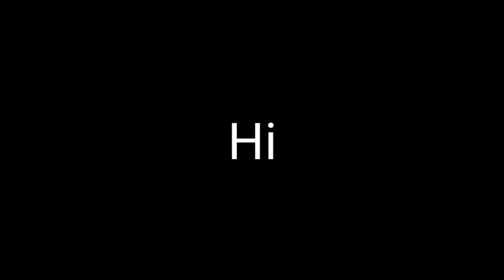[ Gacha Meme ] Electrical | Ft. Adolfo LDC | June 1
Well, DAY 1 of Countdown till my bday woo woo, here we have Adolfo with a meme (that is not original) that's a first, link of original creator is here...